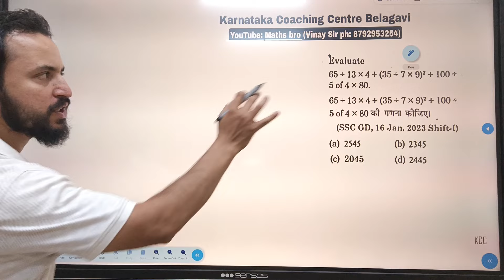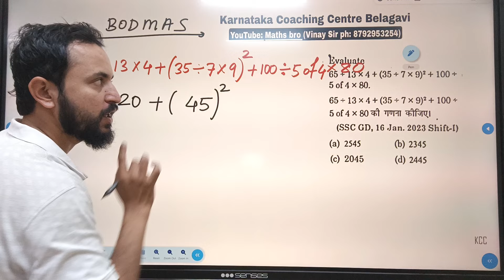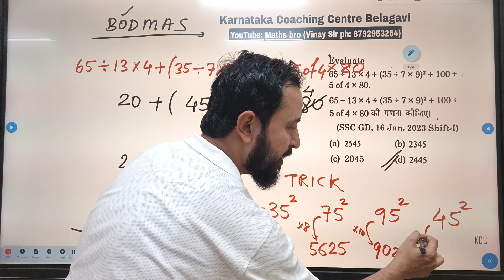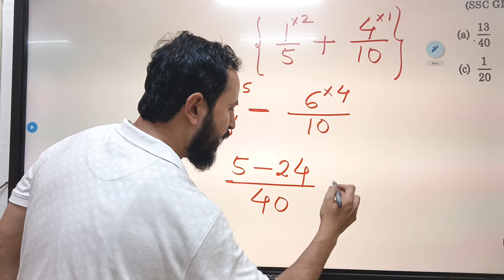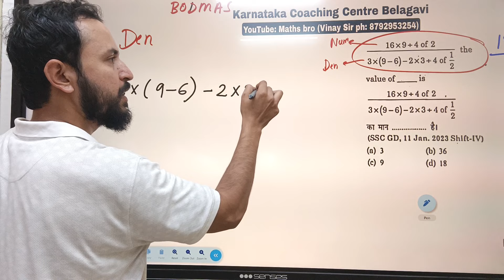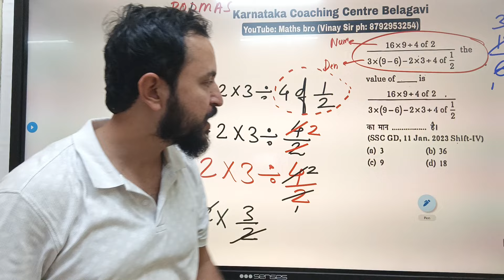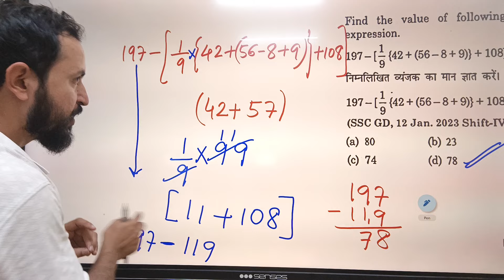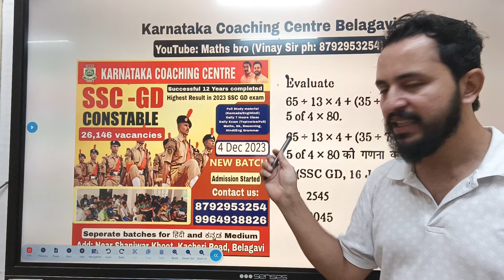Simplification in kannada Typewise, SSC GD kannada class. SSC GD Coaching in Karnataka. SSC GD MATHS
SSC GD MATHS IN KANNADA

SSC GD SIMPLIFICATION KANNADA

SSC GD 2024 KANNADA

SSC GD MATH QUIZ KANNADA

MATH QUIZ KANNADA

SSC GD KARNATAKA CLASSES

SSC GD CLASS KANNADA

SSC GD Kannada class

Number Series in Kannada

SSC GD Reasoning kannada

SSC GD Coaching in Belagavi

SSC GD CLASS IN BELGAUM